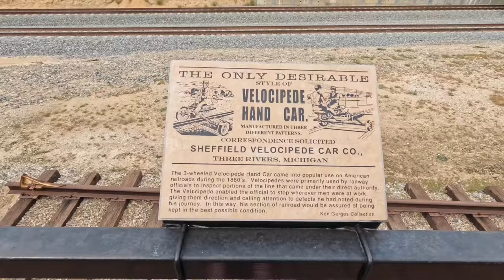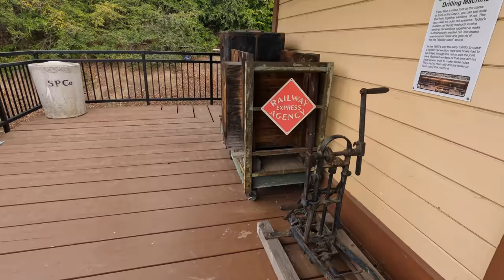Wigwag Railroad Crossing Challenge Pt. 3!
We found an active Wig Wag at the Santa Susana Depot in Simi Valley, CA and it was AWESOME.  The Santa Susana Depot is now a museum  that takes you back in time to experience what life was like when Depots were the centers of mail, telecommunications, and transportation. Right next door to the Santa Susana Depot is the Santa Susana Park which was awesome.

For more info about the Santa Susana Depot you can visit their

We highly recommend you visit Sat/Sun from 1:00pm - 4:00pm and get a tour.